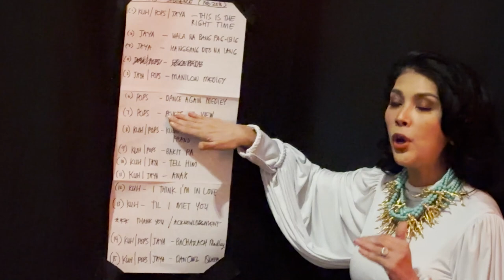[3 DIVAS ] HIGHLIGHTS OF OUR LAS VEGAS CONCERT TOUR ✨🎤 │ POPS FERNANDEZ, JAYA AND KUH LEDESMA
Witness our unforgettable concert experience with my 2 lovely divas, Jaya and Kuh Ledesma as we performed at M Resort Spa and Casino last February 25,2023. Super saya! It was a blast! Na-overwhelm kami sa pagmamahal ninyo! Thank you sa lahat ng pumunta! See you on our next tour ;)

CHAPTERS:
0:00 INTRO
0:45 Rehearsals with Jaya and Kuh Ledesma for 3 DIVAS in Las Vegas
3:07 Bottega Louie West Hollywood - Kainan and fun times with Jaya and Kuh Ledesma
3:48 OTW to Las Vegas
4:30 General Stage Tech Rehearsal for the show
5:24 WOW! Big crabs!!
5:40 BTS clips before our show
7:16 Highlights of our Las Vegas Concert Tour

- POP FERNANDEZ VLOG -